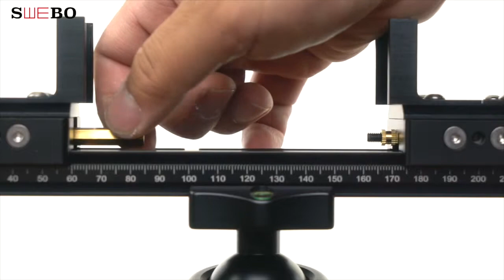SWEBO Dual mode Macro bellows stand by view camera lenses,Macro photography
This is a macro bellows that can replace a wide variety of cameras and lenses.